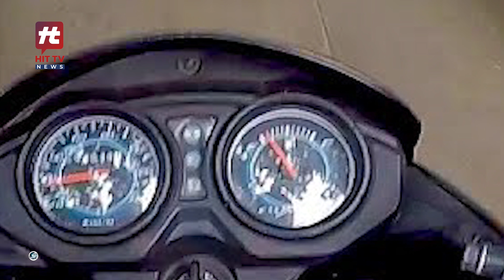నవీన్ కేసులో బయటపడ్డ విస్తుపోయే నిజాలు..! | Naveen Harihara Krishna Incident | Hit TV Telugu News